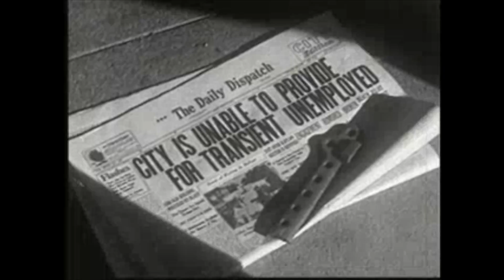Eric Rides the Rails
An excerpt from The Eric Paul Johnson Radiotrola Program 3rd Anniversary Special.